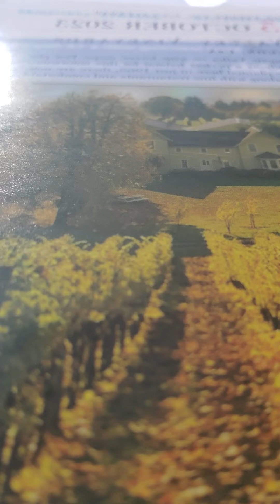james 3:1-12 kjv